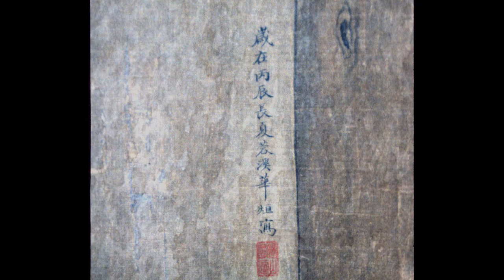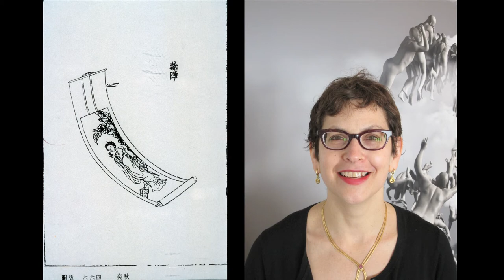GIP 22b Chinese Paintings of Beautiful Women/Meiren Part 2